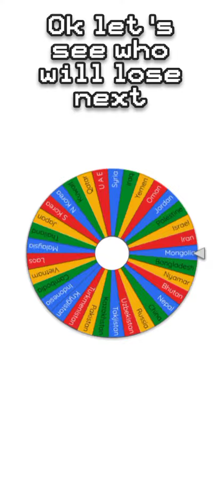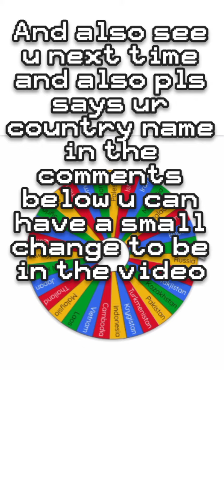Asian battle royale!